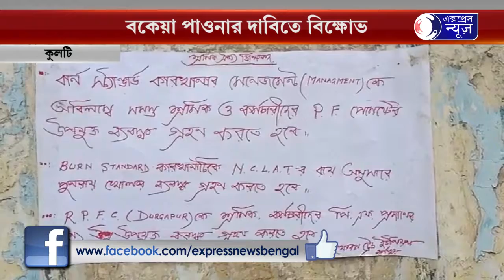BURNPUR BURN STANDERD ANDOLON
কুলটিতে বকেয়া পাওনার দাবিতে বিক্ষোভ
বার্ণপুর বার্ণ স্ট্যান্ডার্ডে আন্দোলন